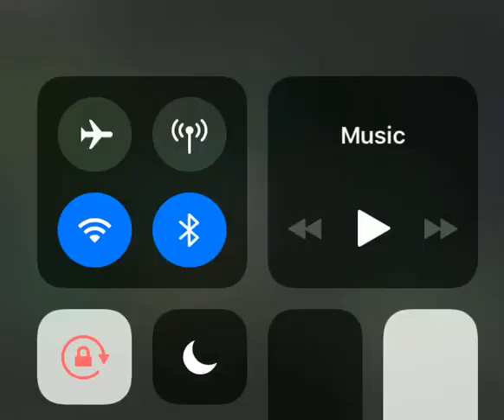New Era Promise Land